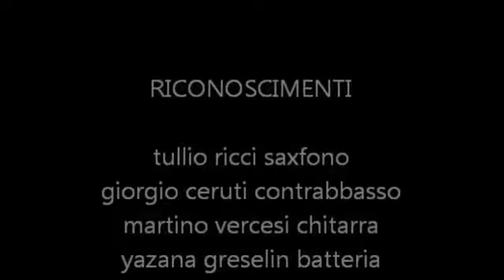Every step you take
Tullio Ricci - soprano sax
Martino Vercesi - guitar
Giorgio  Ceruti - double bass
Yazan Greselin - drums